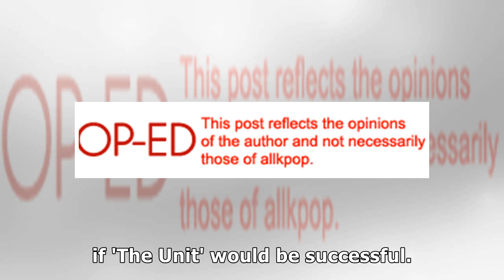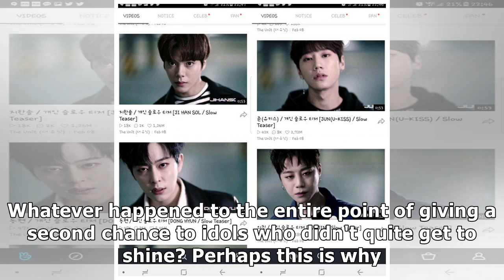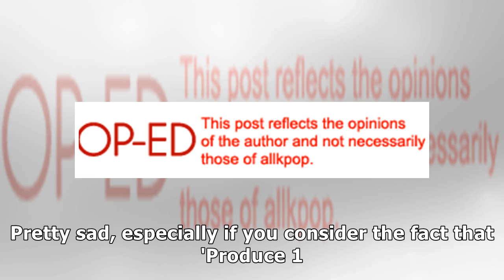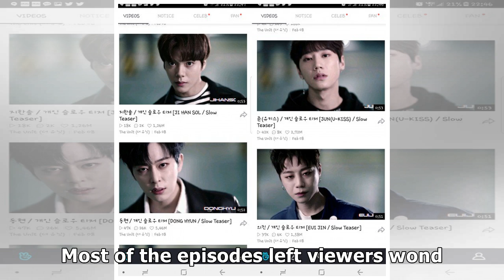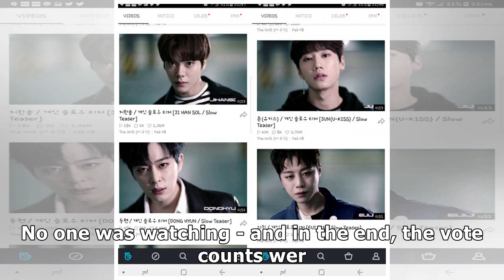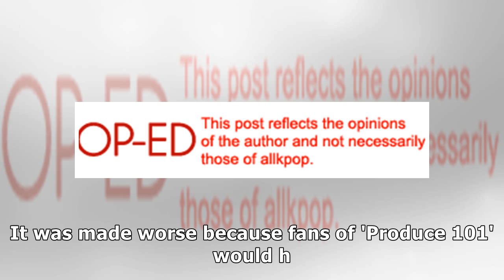[OP-ED] Rebooting? What rebooting?: The failure of 'The Unit' | allkpop.com